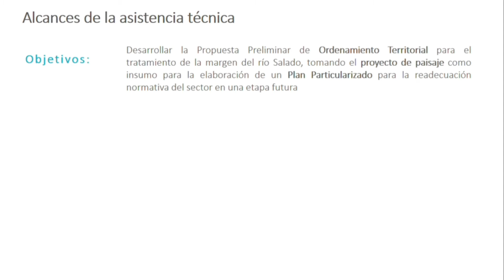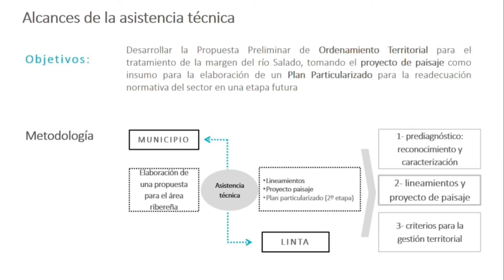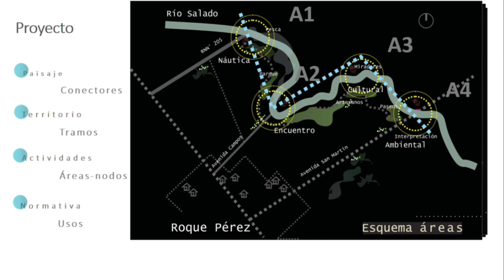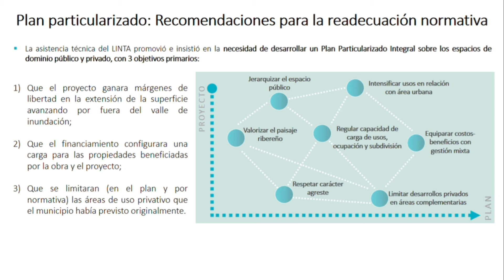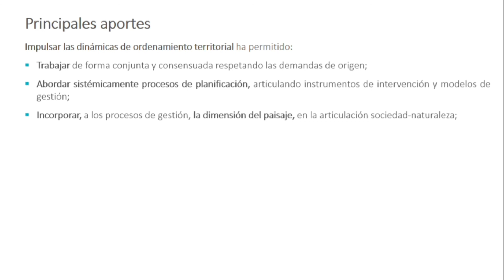El proyecto de paisaje como insumo para el plan particularizado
AVERSA, María - DEL RÍO Juan Pablo
Laboratorio de Investigaciones del Territorio y el Ambiente de la Comisión de Investigaciones Científicas de la Provincia de Buenos Aires (LINTA-CIC)
La Plata, Argentina.

NOTA aclaratoria de la autoría y responsabilidad de la ponencia:
Los términos, ideas, opiniones o mensajes incluidos en el vídeo, tanto el contenido textual, gráfico, fotográfico, sonoro y fílmico son responsabilidad exclusiva de cada autor o autora y no reflejan o implican toma alguna de posición o responsabilidad de parte de la institución organizadora del III EEIP ni del comité organizador.